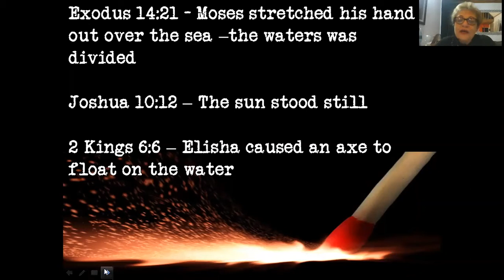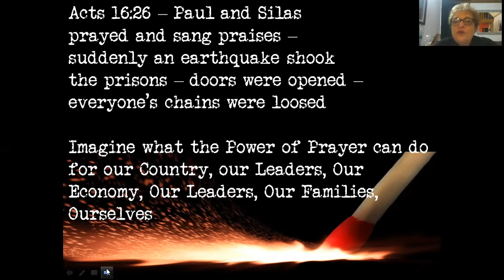Power of Prayer / Krag van Gebed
Pastor Emilia Swanepoel sharing some on the Power of Prayer